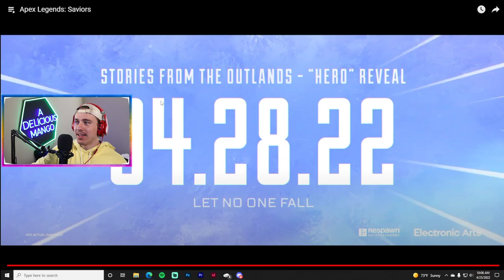NEWCASTLE is Officially Here! Apex Legends: Saviors Launch Trailer Reaction (Apex Legends Season 13)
The new Unshackled Event in Apex Legends Season 12 is a "thematic event", bringing a brand new look to the store! I explain it all in this store, and how you can get all of these items FOR FREE instead of buying packs!